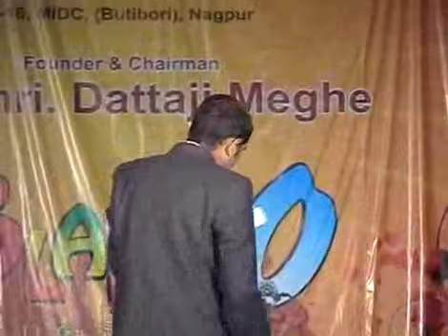bollywood mimicry about cricket.flv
Prakash bari of Nagpur giving his best performance on one of the best Management college of india. Chief guest invited RAJA HASAN